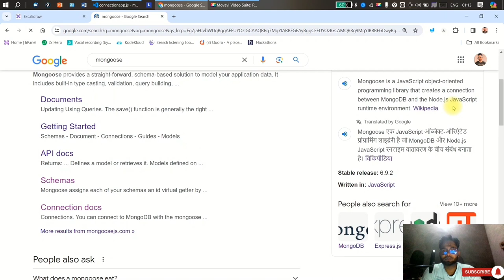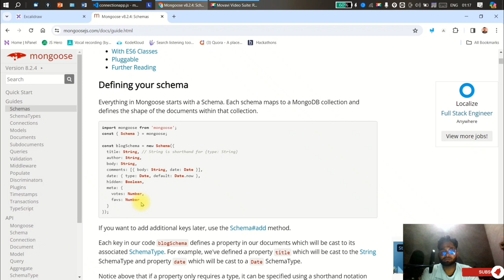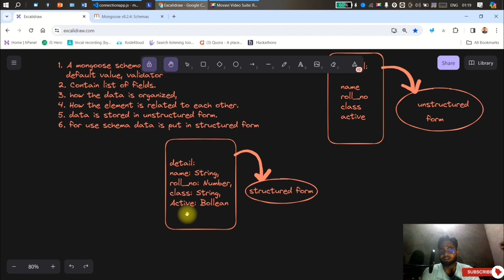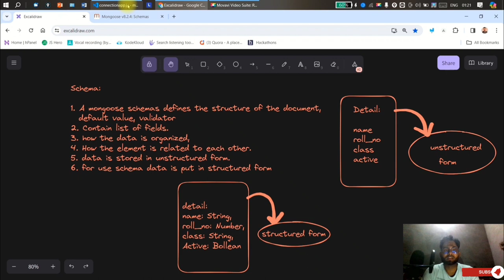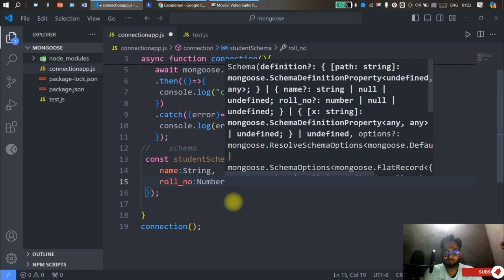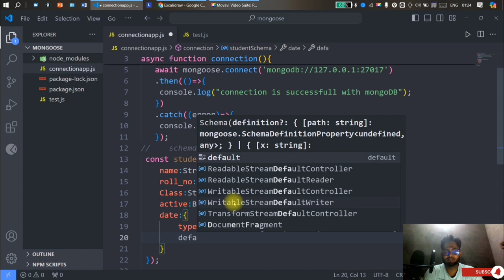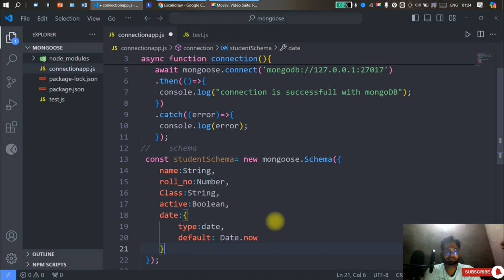What is Schema in mongoose Lecture-15 | Data modelling | Model | MongoDB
MongoDB in Hindi• Web development in Hindi • connect MongoDB by using node.js driver

rest api hindi,
rest api tutorial in hindi,
rest api tutorial for beginners in hindi, restful api in hindi,
restful api tutorial in hindi,
restful api for beginners in hindi
rest api node js express mongodb, complete rest api tutorial, restful api in one video,